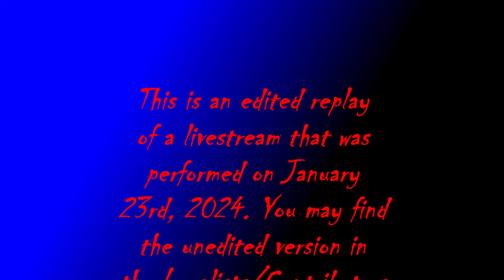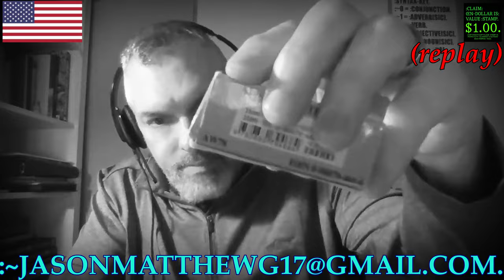:C.-S.-S.-S.-P.-S.-G.-LESSON, LIVE-STREAM[REPLAY]: ~23-~JANUARY-~2024.